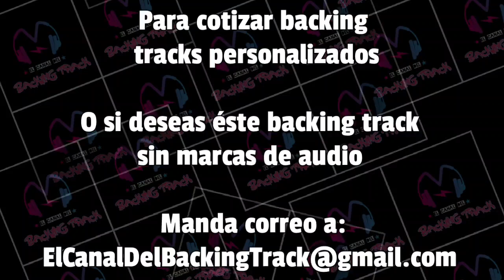Plural siendo singular (Con voz) | José Madero | Guitar Backing Track | Pista sin guitarra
Si deseas algun Backing Track en particular, deja tu sugerencia en la caja de comentarios.